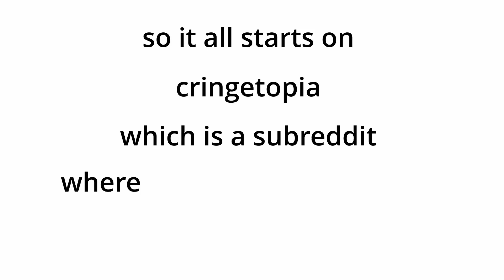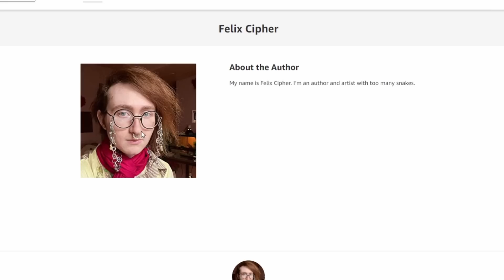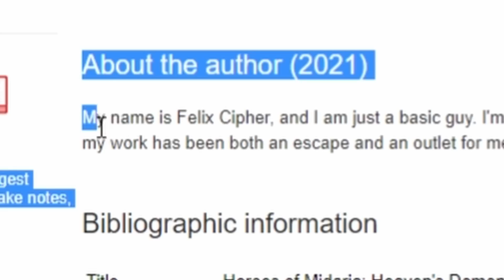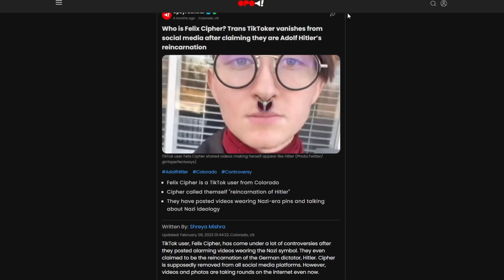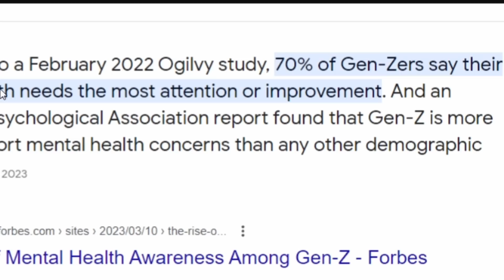This is the most insane video ever uploaded to the internet